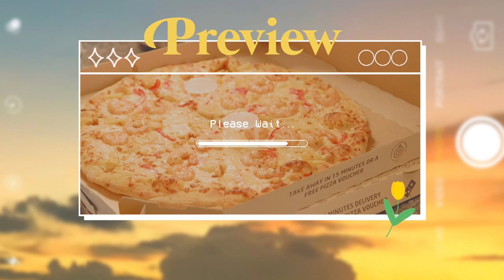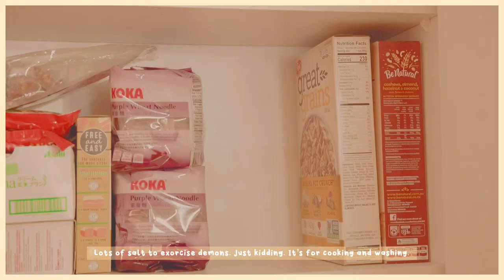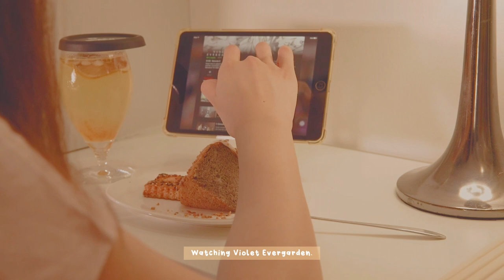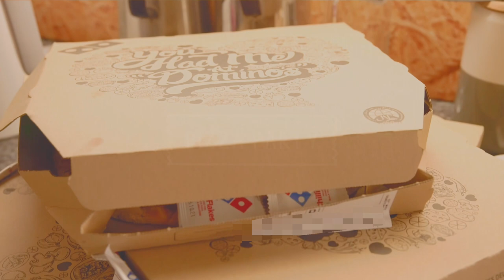Art vlog: Drawing Tian Guan Ci Fu, watched Violet Evergarden, pizza party, and mukbangs.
IG & TikTok: @annclef
 🌈 Open for good luck.

Do give this vlog a thumbs up and say hi in the comments below! This way you will not miss any updates!

ART VLOG:
I finally drew my favourite picture of heaven's official blessing (天官赐福 Tian Guan Ci Fu)! Nothing beats the power of HuaLian. I tried drawing with white colour pencil on black paper. It's my feeble attempt at chiaroscuro.

I also tried watching Violet Evergarden anime. It was recommended to me on my Instagram. This week's vlog also includes lots of delicious yummy food: oreo cheese muffins, chocolate cream puffs, red velvet swiss roll, omelette with hash browns, sweet potato soup, black glutinous rice chiffon cake, and a pizza party to celebrate dad's birthday!

SOCIALS:
Instagram: @annclef & @annmarieyang (aesthetic visual arts account)

Shot on Iphone 11 Pro Max and Sony A7R4
Edited by Ann-Marie Yang